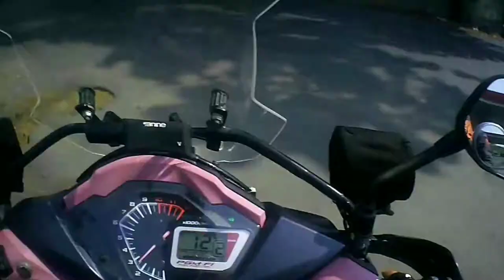Sunmori Ke Sumedang | Motovlog | Part 1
jangan lupa juga follow Instagram kami @bang_eghy177
jangan lupa juga tonton video lainnya Bang Eghy..